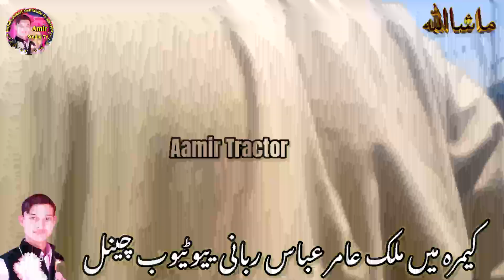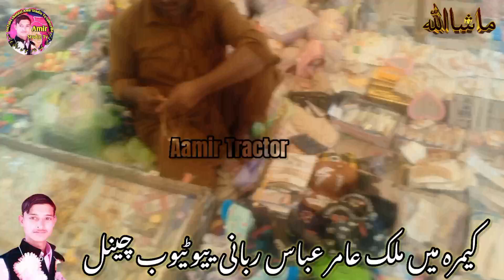Kiya Mera Ya Qurbani Ka Faisla Ghlt Hy 😲😲 🙏🙏🙏 Village Life in Pakistan 2024 | Aamir Tractor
"عامر ٹریکٹر" چینل پر میوزک ویڈیو کی ممکنہ یوٹیوب ویڈیو کی تفصیل یہ ہے:
Experience the Joy of Joint Family Village Life in Pakistan 2024 | Happy Moments | Aamir Tractor
Villa Munda Bhakkar 2024 | Beautiful Village Life | Pakistani Family Vlogs | Saraiki | Aamir Tractor
Kiya Mera Ya Qurbani Ka Faisla Ghlt Hy😲😲malikrizwan vella munda
Kiya Mera Ya Qurbani Ka Faisla Ghlt Hy😲😲, malik razwan, vella Munda
Pakistani village life vlogs
South asian dance performan...
villa munda bhakkar 2024 beautiful village life shaped indian society
villa munda bhakkar 2024 beautiful village life app
pakistani cultu
Daily life vlogs
villa munda bhakkar 2024 beautiful village life game
beautiful village life & landscapes stock footages free hd video no copyright
beautiful village life & landscapes stock footage free hd video -
villa munda new video
villa munda
villa munda new vlog
villa munda house
villa munda 2
villa munda song
villa munda 5
villa munda wife
villa munda pk
villa munda wife viral video
jam imran official
khubaib ur rahman
mehak shehzadi new vlog
khubi malana
mehak shehzadi tiktok video
mehak shehzadi accident
mehak malik | vlog
umer sheikh
mehak shehzadi tiktok
mehak shehzadi interview
mehak shehzadi sister
shamsa vlogs
mehak shehzadi
mehak shehzadi accident vella
munda
mehak shehzadi accident
mehak malik | vlog
umer sheikh
mehak shehzadi tiktok
mehak shehzadi interview
mehak shehzadi sister
shamsa vlogs
mehak shehzadi
munda
mehak shehzadi vlog
mehak shehzadi dance
mehak shehzadi ka accident
mehak shehzadi malik umair
Saraiki music videos
From farming to food and from culture to community

Shot in stunning 4K this video takes you on a
, explains the content of the video, and highlights the beauty of rural Pakistan. It also includes relevant hashtags to reach a wider audience.

Villa Munda, Bhakkar 2024 | Beautiful Village Life | Pakistani Family Vlogs | Saraiki Video | Aamir Tractor
- The presenter's name,
47000 Bhar Kar Bhi Sab Ko Naraz Kia 😇🥲 vella munda
shopping
air conditioning
air cooling
air cooler
beautiful village life pakistani family vlogs
pakistan village life short video
pakistan daily village life vlog meer imran
pakistan punjab village life vlog
pakistani village life cleaning vlog
pakistani village life video
Pakistani vlogs
Interests of yours
Pakistani comedy skits
pakistani vlogs in china
pakistani vlogs wedding
pakistani vlogs in saudi arabia
pakistani vlogs in america
pakistani vlogs in korea
pakistani vlogs food
pakistani vlogs in canada
pakistani vlogs new
pakistani vlogs in usa
aamir bhai ka tractor
aamir tractor driver
aamir tractor wala
aamir khan ka tractor
aamir tractor ki video
aamir tractor
کچا پکا موڑ بھکر
کیمرہ میں ملک عامر عباس ربانی ییوٹیوب چینل
mehak malik new dance performance 2024
nak da koka - mehak malik  performance 2024
dance performance 2024
mehak malik new dance 2024 performance 2024